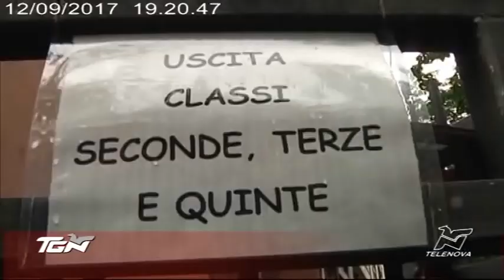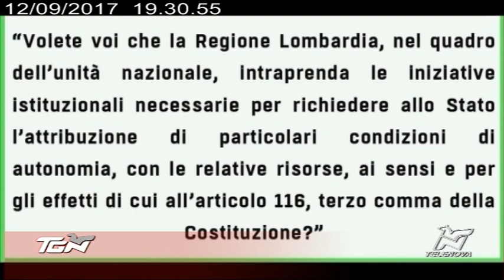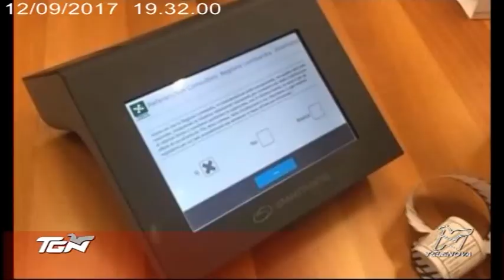TGN Sera - 12/09/17